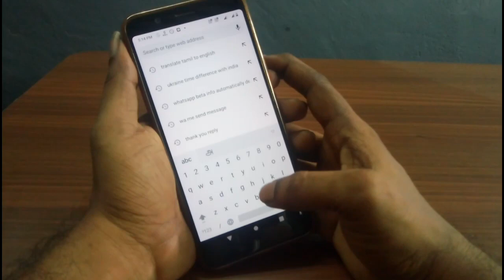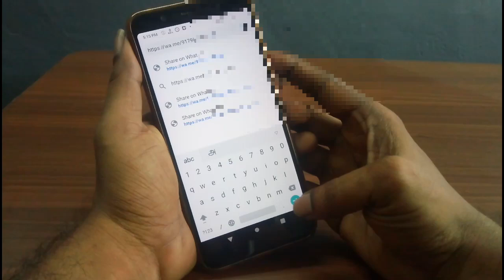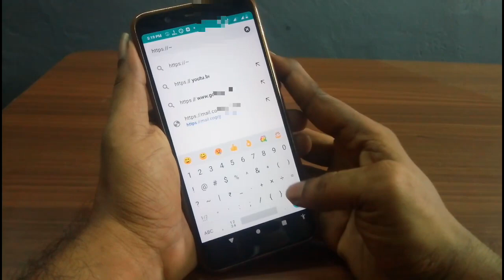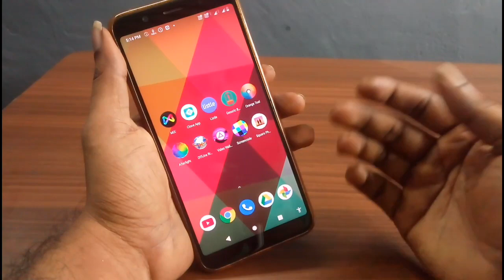3 Secret Ways unsaved number Whatsapp message Send.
Send Whatsapp message Use Unsaved number

1  ஆண்ட்ராய்டு போனில் இந்த பிரச்சினை வந்தா இதை செய்யுங்க!!

நம் புது சேனல்,ஆல்பா தமிழ். உங்களின் பேராதரவுடன்